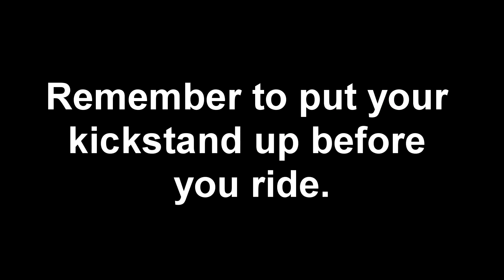Riding With Kickstand Down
I saw a motorcycle Riding with the kickstand down. Remember to put your kickstand up before you ride.

My Bike:
2007 Honda CBR600RR
2005 Kawaski Ninja 500r

PSN
SmileycHPU

My MotoVlogging Gear Go Pro Hero 4 Black
Go Pro case with access door
Mic adapter
Sena Bluetooth